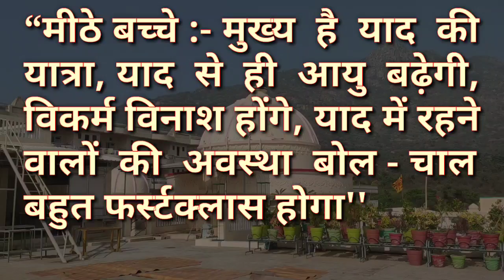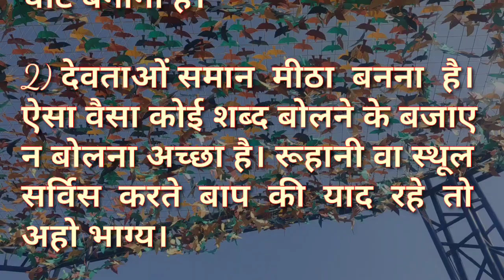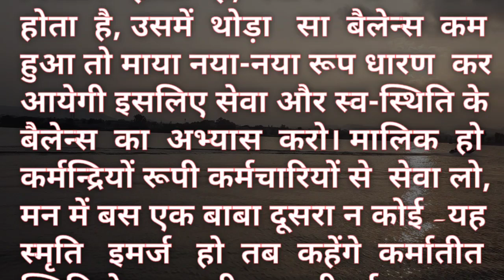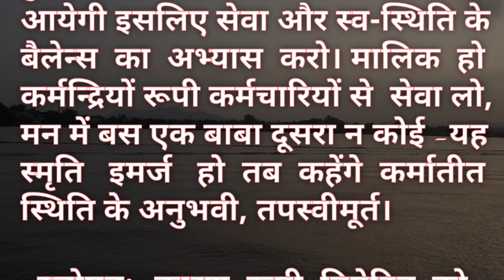Aaj Ki Murali Ka Saar / Aaj Ki Murli With Text / 04 January 2024 / आज कि मुरली / Today Murali